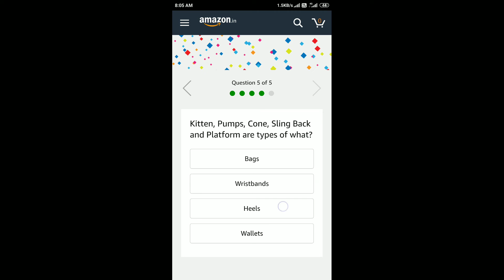Amazon Quiz Answers Today 2 Dec 2019 | Win ₹5,000 as Amazon Pay Balance